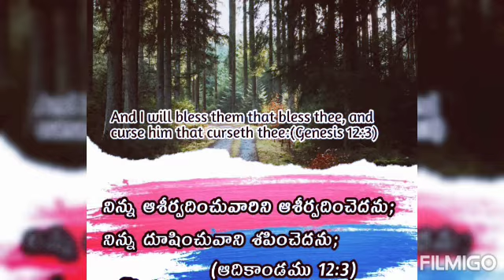Today's Promise 04.05.2021